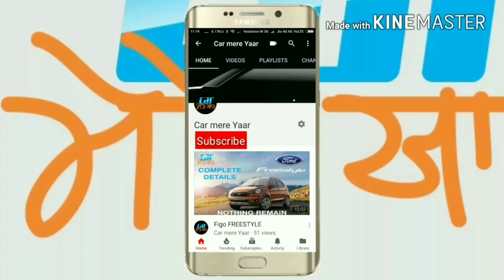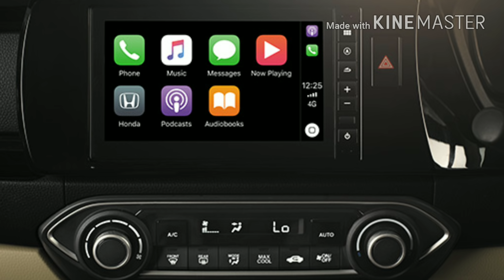Amaze : Which variant is value for money?